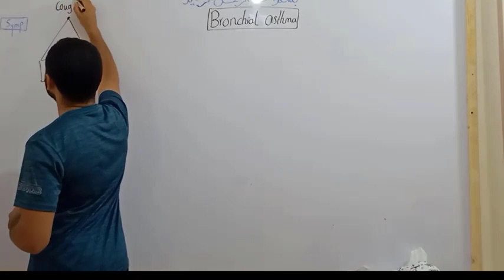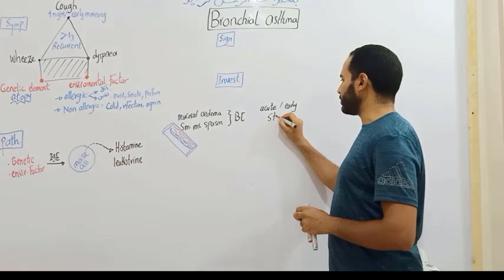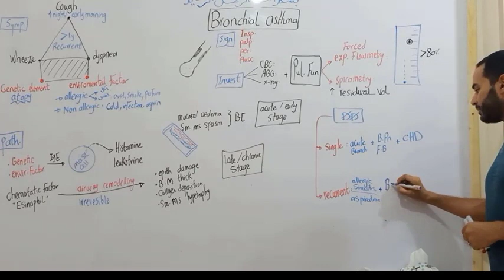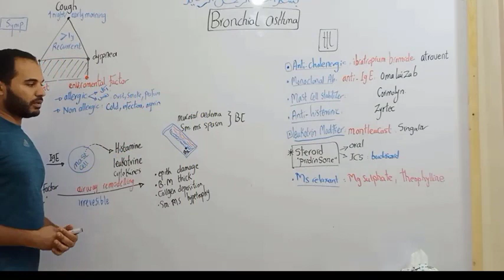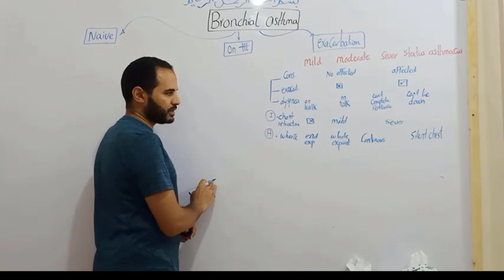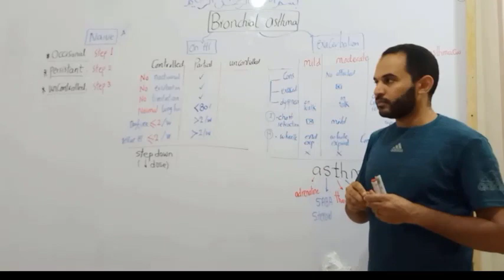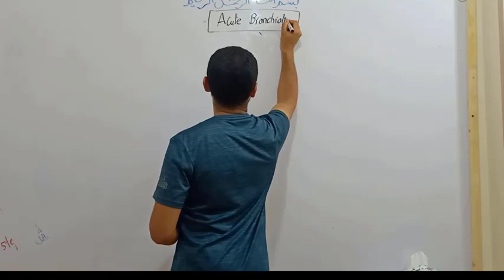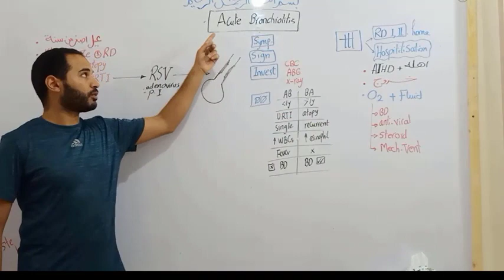chest 3 "bronchial asthma & acute bronchiolitis"